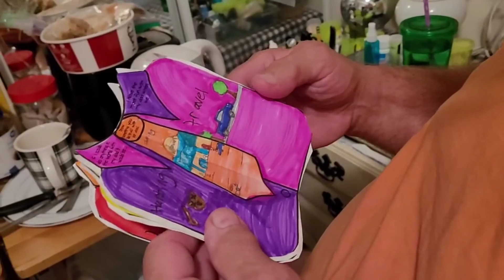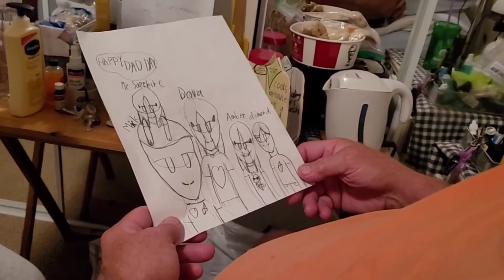Father's day special for dad